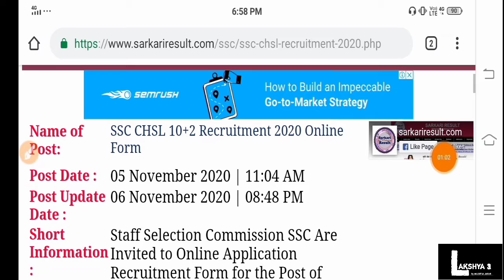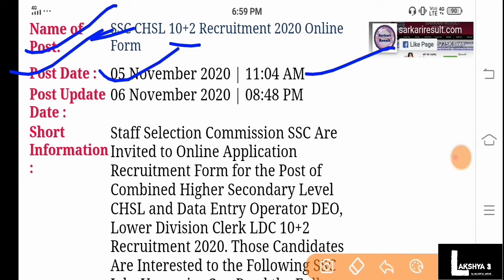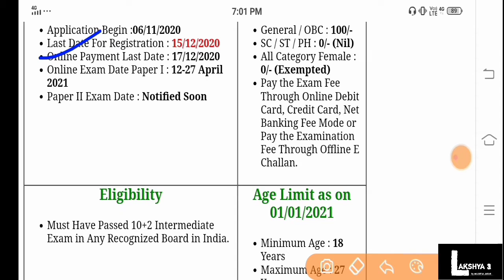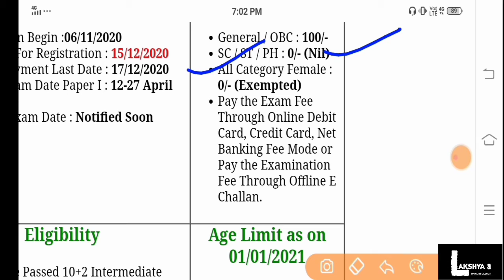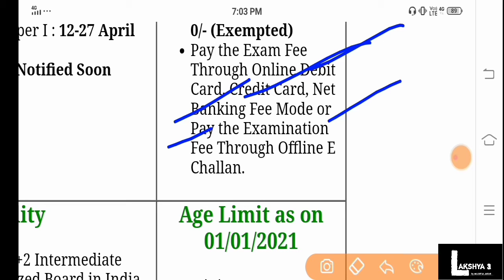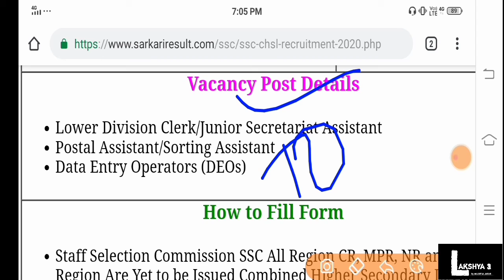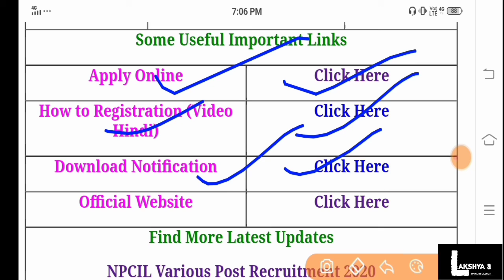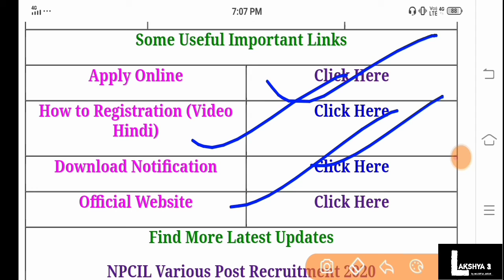SSC CHSL NEW RECRUITMENT 2020 | with information in _HINDi_ by Waseem Jafar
Thanks 😊